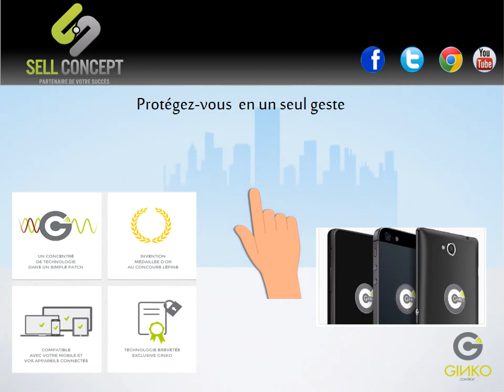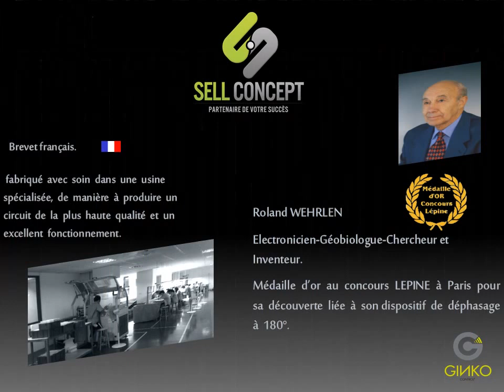Patch Anti Ondes Ginko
Patch anti onde Ginko distribué par Sell Concept